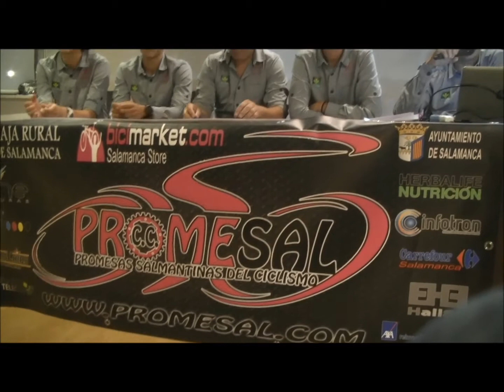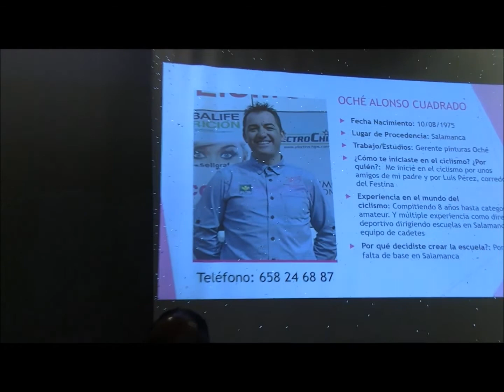CICLISMO SALAMANCA PROMESAL PRESENTACION TEMPORADA 2017/ 018